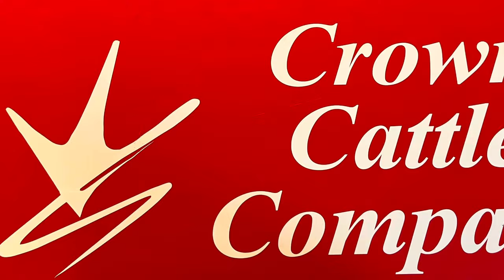Cattle Love Cooling Off In A Pond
Come along with me, to learn about that time the government promoted multiflora rose; how cattle adapt to all kinds of weather; how to drive a bull, how baby calves are masters of camouflage; how Louie finds an armadillo; how to maintain a mineral feeder, and watch some turkeys bobbing in the pasture. Let's get to work!

YouTube video: 2:00 PM Wednesday
YouTube short: 5:00 PM Saturday